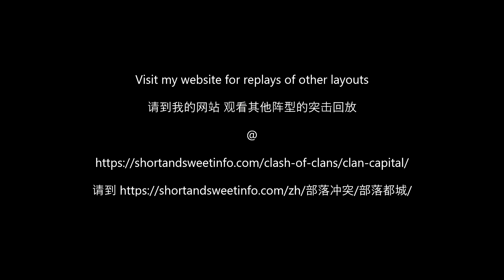2 shot Balloon Lagoon 4 (layout 72)